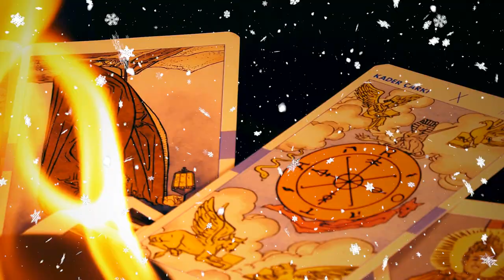HOMEMADE SOUP (VLOGMAS DAY 13)